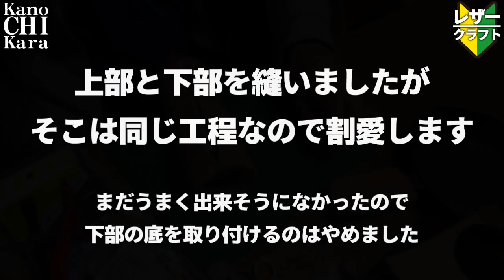ニトリスキレットとCB缶のレザーカバーを作ってみた【DIY】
ニトリのスキレット、いわゆるニトスキ。
キャンプでもアウトドア料理でも活躍してくれそうなのですが、持ち手の部分にカバーを作ってみようと思い、レザークラフトの第二弾として革カバーを作ってみました。

↓↓レザークラフトは以下の物で製作しています↓↓

革カッター（オルファ別たち）

コバ処理用トコノール

コバ磨き（コーンスリッカー）

ヘリ削り（NTドレッサー）

目打ち用ゴム板

レザークラフト木槌

ロウ引き糸と針のセット

菱目打ち(3mm)

そして、ついでにシングルバーナーのCB缶にもレザーカバーを作りました。
雰囲気が全然変わるのでレザーカバーはいいですね！

※初心者なので、順序が違ったりやり方が違う部分が多々あると思います。温かい目で見ていただけると嬉しいです